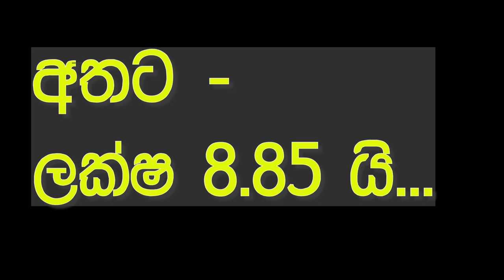vahana sale srilanka | ikman.lk wahana | vehicle for sale in sri lanka